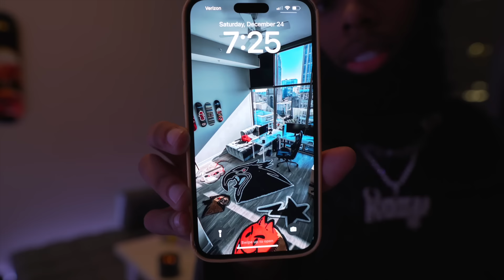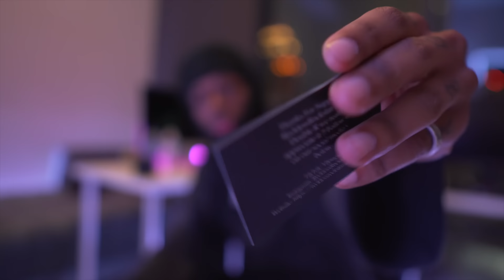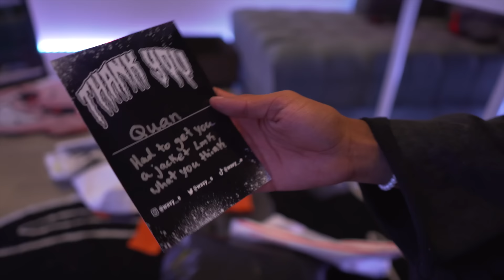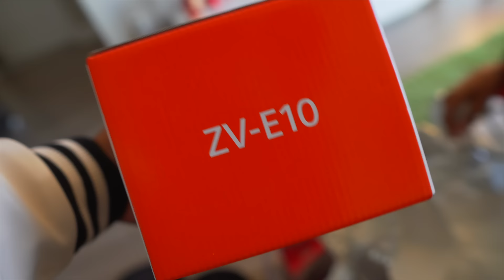OUR FIRST CHRISTMAS TOGETHER!